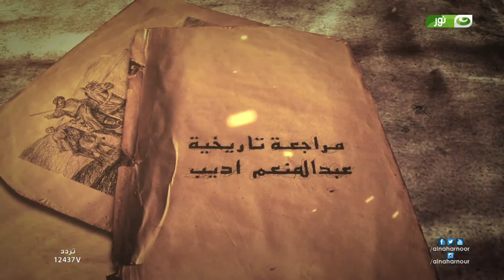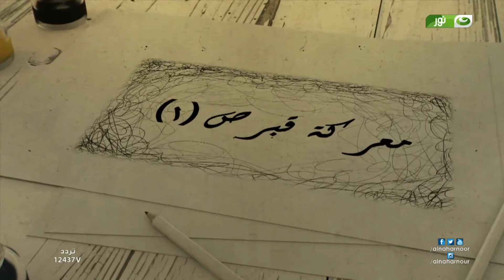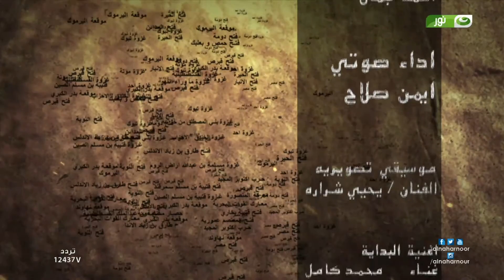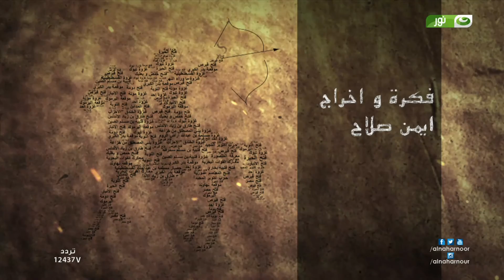جنود صائمون | الحلقة 20 - معركة قبرص - الجزء الاول